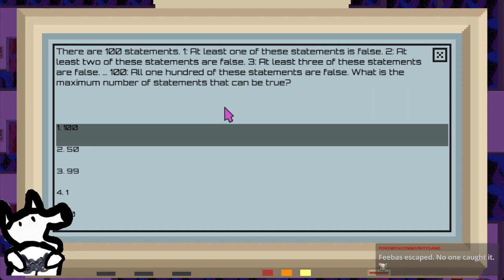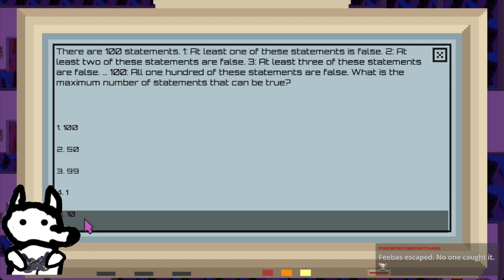Labyrinthatory #6 VOD|Maybe it gets easier? who am i kidding